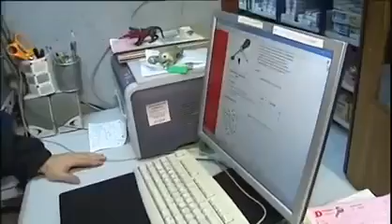Robo en viviendas con mágic key o llave magica